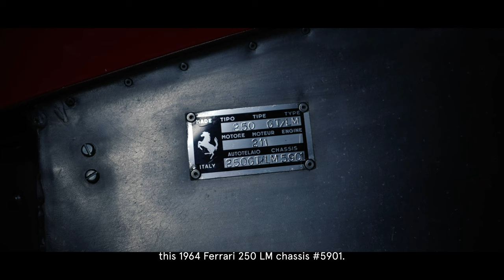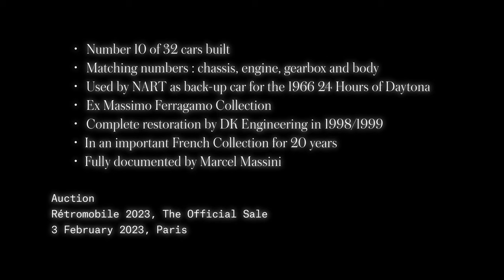1964 Ferrari 250 LM #5901 - Rétromobile 2023, the Official Sale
1964 Ferrari 250 LM #5901
Rétromobile 2023, the Official Sale
3 & 4 February 2023, Rétromobile Show